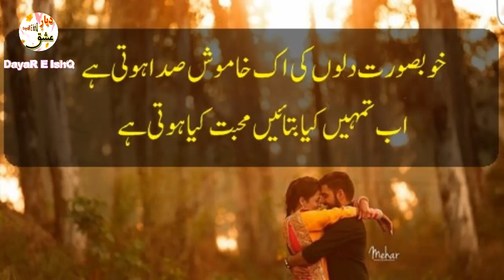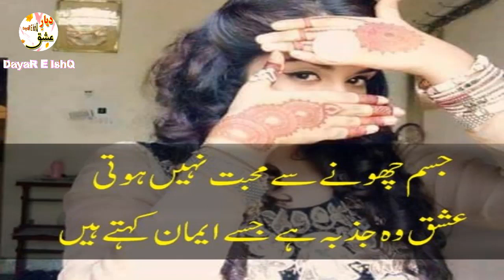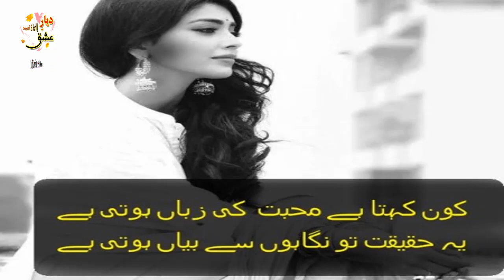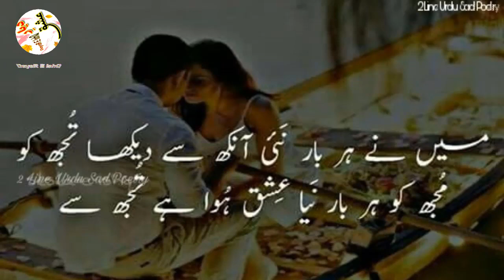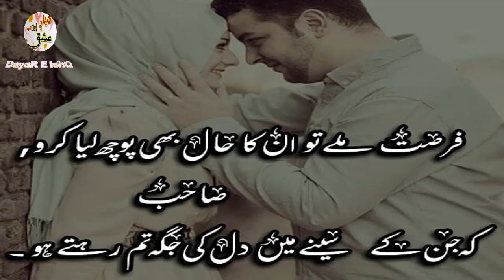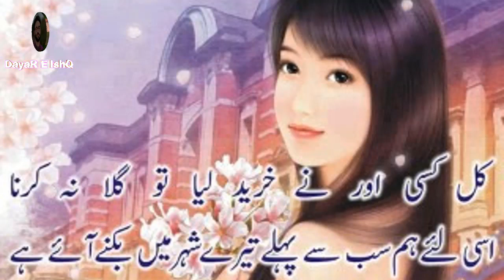New Sad 2line Urdu Shayari || Two Lines Urdu Poetry || Best Heart Touching Poetry/Dayar E IshQ